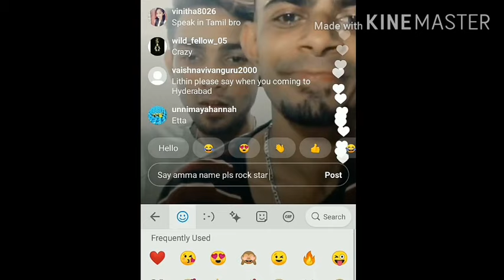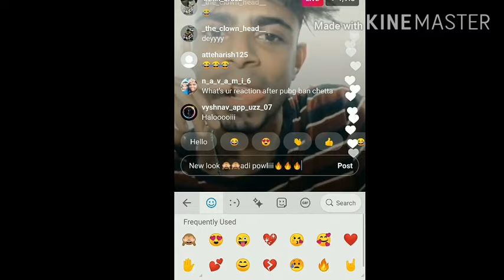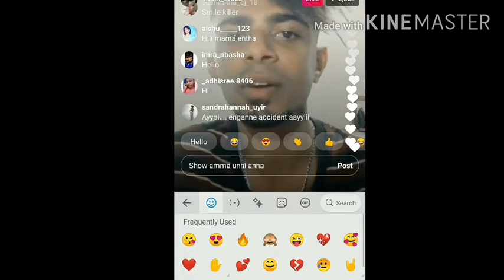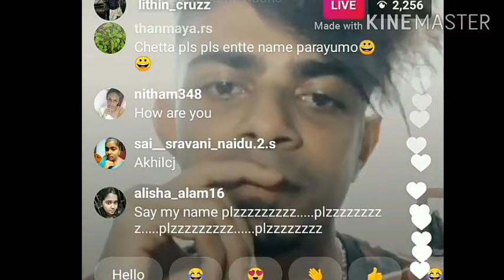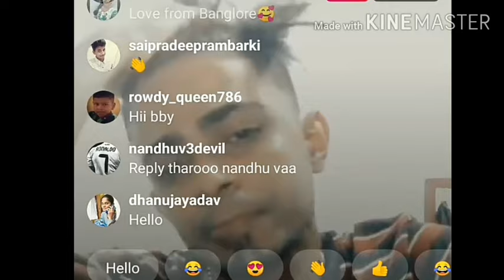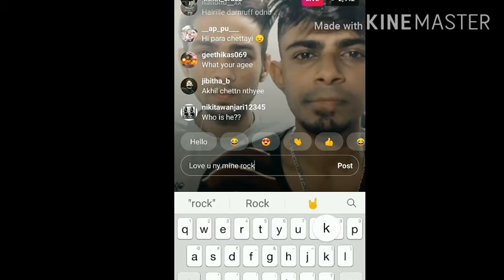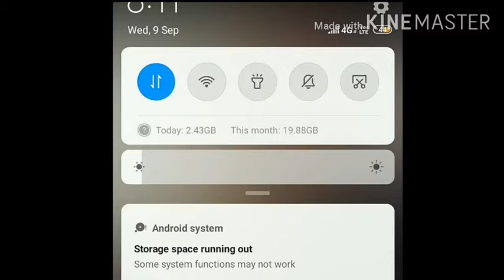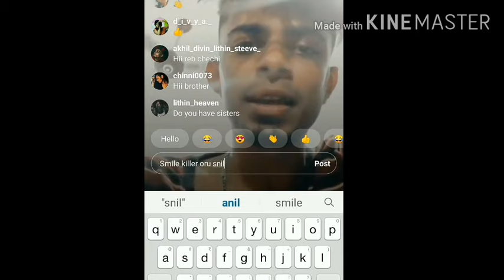Lithin live fan chat|| lithin moments|| chetta lov you || lithin live chatting with fans ll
lithin caht with fan friends ll beautiful conversation in live